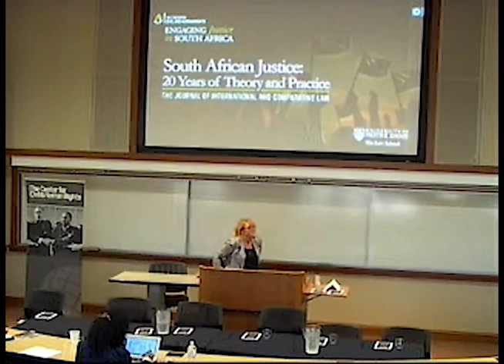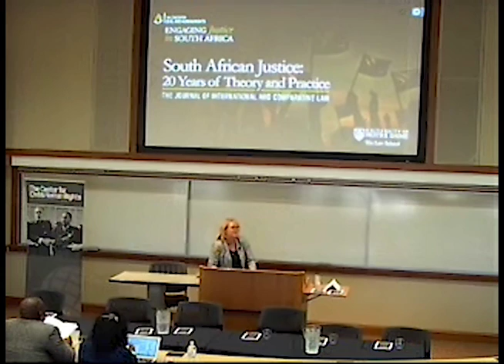Promotion and Protection of Prisoners' Rights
Judith Cohen at JICL 2016 Symposium "South African Justice: 20 Years of Theory and Practice."